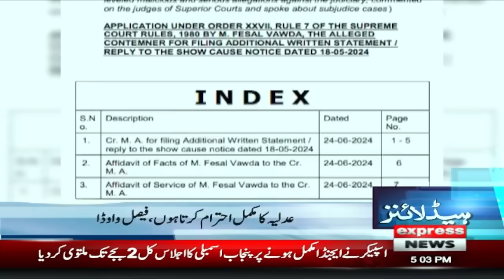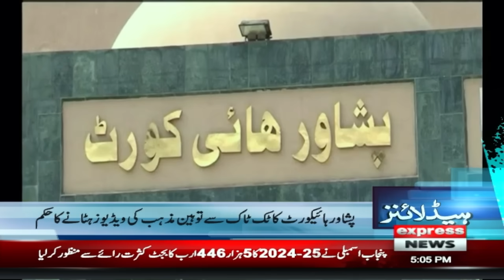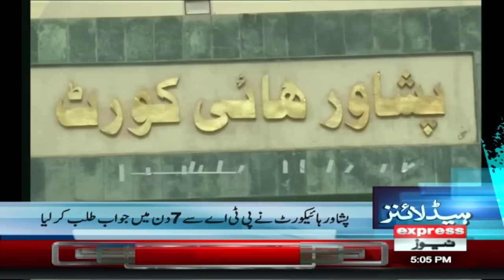Fawad Ch big announcement !! | News Headlines 5 PM | Pakistan News | Express News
Fawad Ch big announcement !! | News Headlines 5 PM | Pakistan News | Express News🌟 EXPRESS NEWS 🌟 is your ultimate destination for all things news in Pakistan! We cover everything from politics 🏛️ and current affairs 🌍 to business 💼, sports 🏆, international events 🌐, entertainment 🎬, and culture 🎭. With our factual and in-depth coverage 📡, we're your go-to source for breaking news as it happens 🚨.